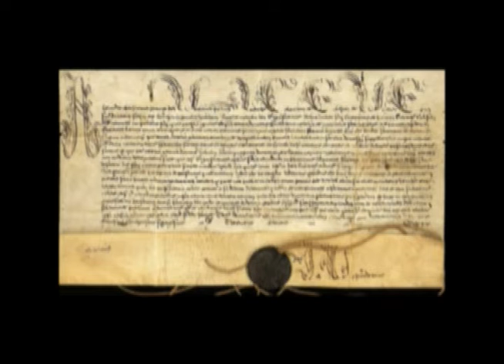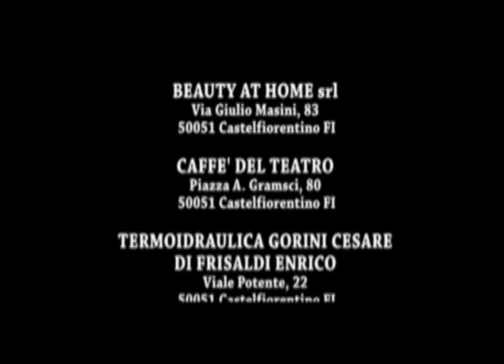PIEVE VECCHIA (Pieve di Sant'Ippolito della Corte d’Elsa) sec. X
PIEVE VECCHIA - Castelfiorentino (Fi)
La pieve di Sant'Ippolito della Corte d’Elsa non esiste più.
Sorgeva qui, sulla strada che da Via del Vallone porta in localtà Renai, a poco meno di due chilometri di distanza dal castello di Timignano (l'antica Castelfiorentino).
Sulle sue millenarie fondamenta è stata costruita nel XVII secolo la cappella oggi conosciuta come Pieve Vecchia.
Quella chiesa, così ricca di storia, si presenta oggi come una semplice cappella settecentesca, a navata unica e copetura a capanna.

TESTIMONIANZE STORICHE SULLA PIEVE VECCHIA
Dell’antica costruzione, risalente – pare - al X secolo, resta come unica traccia, una pietra del basamento scolpita con decori a intreccio di stile altomedievale.
Originariamente l’edificio era molto più grande: aveva tre navate, tre altari e un possente campanile a torre. Ed era collegato con un corridoio sotterraneo alla canonica.
La prima testimonianza documentaria risale per certo al novembre 1036 quando la pieve venne concessa da papa Benedetto IX ai canonici della cattedrale di Firenze.
Da allora la pieve ricoprì un ruolo di grande importanza nella zona.

LA STORIA DI PIEVE VECCHIA
Fu dichiarata Collegiata nel 1059 da Papa Niccolò II, già Vescovo di Firenze, con Bolla datata 11 dicembre e fu poi consacrata nel 1136 alla presenza di Innocenzo II, il 7 agosto, giorno di San Sisto.
Nel corso del XII secolo l'edificio fu abbandonato dai canonici che preferirono trasferirsi in un luogo più sicuro e popolato all'interno delle mura di Castelfiorentino. Così il titolo di Sant’Ippolito fu trasferito alla vicina e attuale Pieve dei Santi Ippolito e Biagio la quale ereditò anche tutti i diritti un tempo spettanti alla Pieve Vecchia.
Secoli dopo, nel 1672 la Pieve Vecchia venne ispezionata dal visitatore apostolico che la trovò in pessimo stato, tanto che il cardinale Nerli fece togliere la pietra sacra dalla mensa dell'altare e poco dopo il pievano Pesci fece demolire l'intero edificio.

PIEVE VECCHIA OGGI
La cappellina, che oggi appartiene a privati, fu eretta nel 1706 dal senatore fiorentino Ludovico Tempi che la dotò di una nuova pietra consacrata, mentre all’esterno fu affissa un’incisione in pietra a memoria dell’evento.
Ancora oggi, almeno una volta all’anno, la piccola campana chiama a raccolta i fedeli dei dintorni per una celebrazione eucaristica.